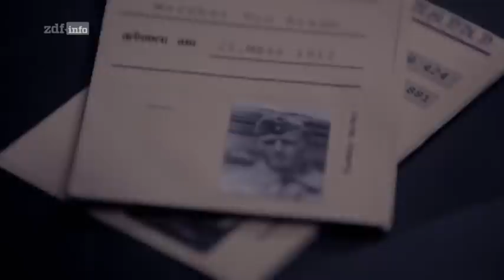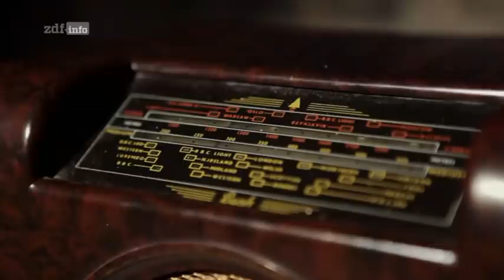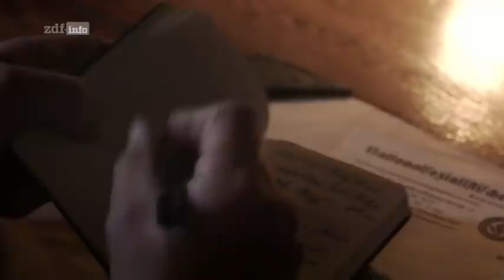1944 bis 1945 - Komplizen des Bösen - Verbrannte Erde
1944 bis 1945 - Komplizen des Bösen - Verbrannte Erde

10-teilige Doku-Reihe

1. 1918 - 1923: Die alten Kämpfer
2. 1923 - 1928: Der lange Weg zur Macht
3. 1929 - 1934: Nacht über Deutschland
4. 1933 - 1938: Faszination und Gewalt
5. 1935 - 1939: Scheinwelt auf dem Berghof
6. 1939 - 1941: Größenwahn und Illusion
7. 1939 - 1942: Heydrich und der Holocaust
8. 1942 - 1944: Der totale Krieg
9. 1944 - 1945: Verbrannte Erde
10. 1945: Das Ende